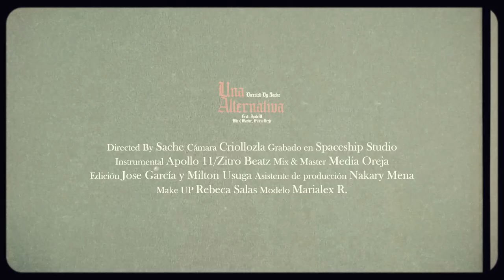Una Alternativa - SACHE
Una Alternativa - SACHE - [Video Performance Oficial]

GRABADO por SACHE on Spaceship Studio desde LOS TEQUES, Venezuela
MIXING Y MASTERING por ELOONE SLOWMO on Media Oreja Studio desde MEDELLIN Colombia.
BEAT por APO11ONCE  desde BOGOTÁ Colombia/ ZITRO BEATZ on Pacific Music Records desde LOS TEQUES, Venezuela
POST-PRODUCED and COLORING por  ELOONE SLOWMO on Media Oreja Studio desde MEDELLIN Colombia.
DIRECCIÓN Y PRODUCCIÓN GENERAL por THE CRIB desde LOS TEQUES, Venezuela.